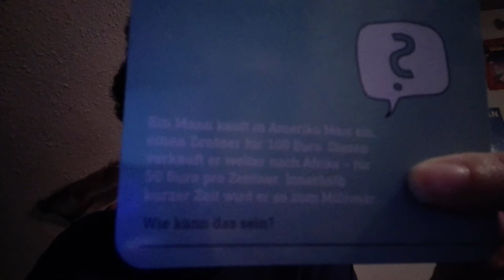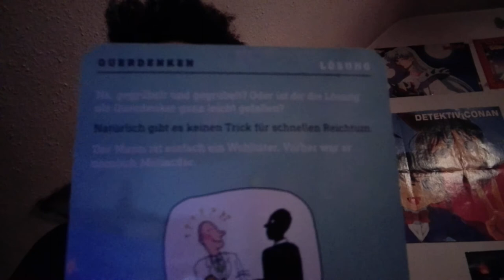Gefahrenmeldung und andere Sachen die verrückt machen